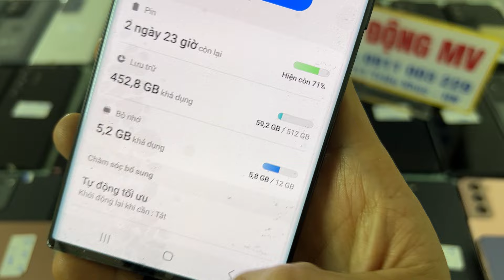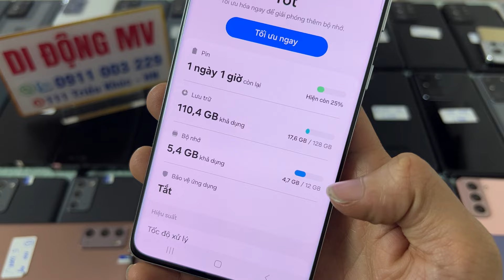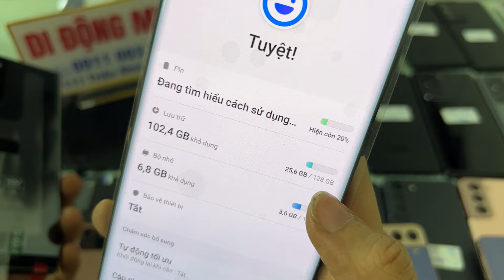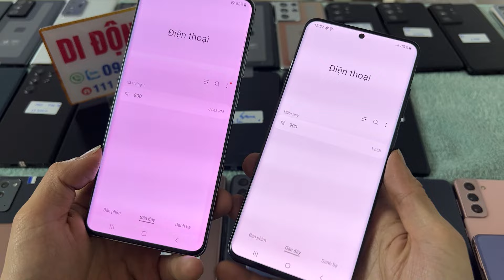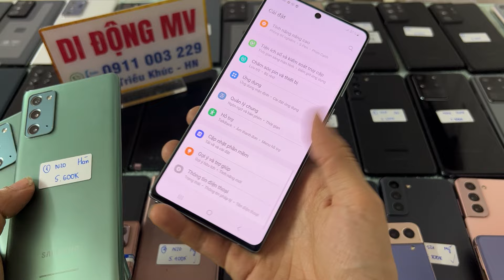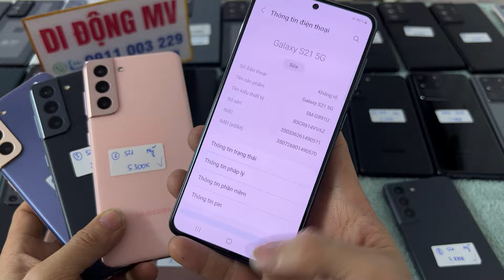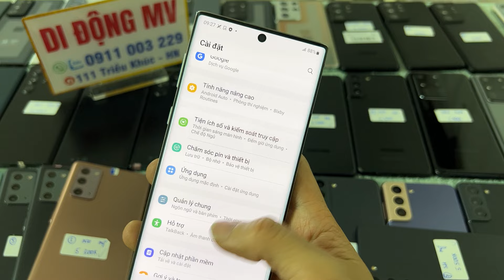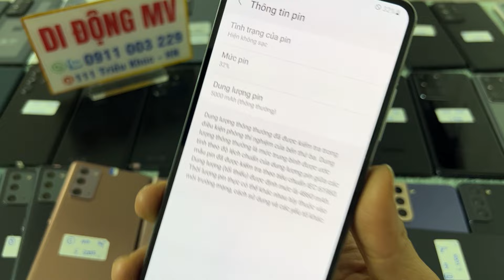1/3/24 CÒN GÌ BÁN HẾT Samsung S22Ultra 512Gb 99%, S21Ultra Note 20ULtra , S21 S21Plus N20 S9plus N8